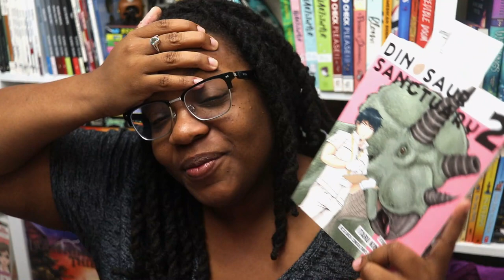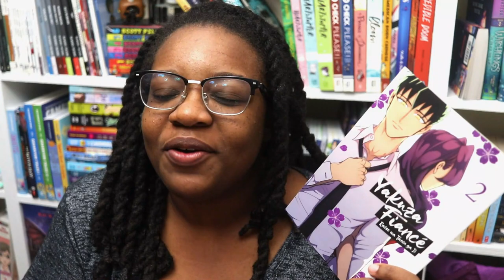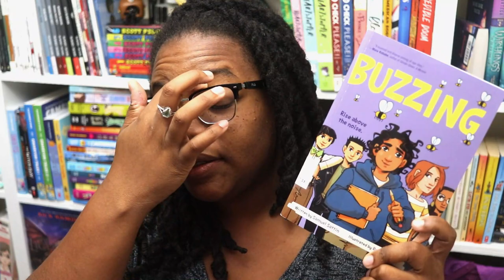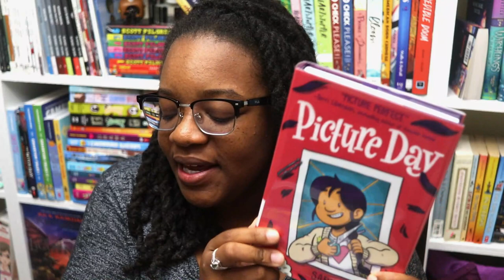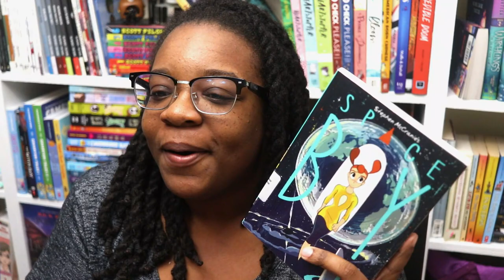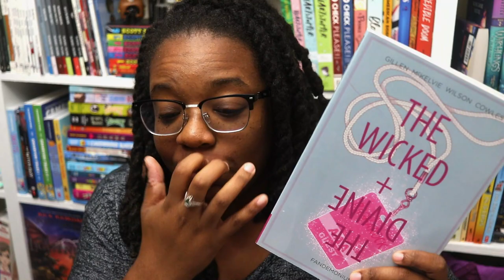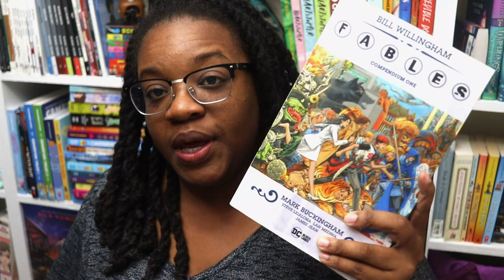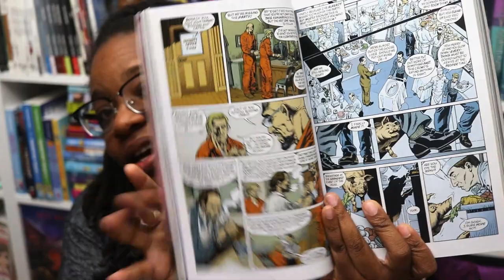November Reading Plans | 2023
Hey ya'll! Check out what I plan to read in November. Let me know what you're November Reading Plans are in the description below.

🖤Timestamps🖤

🖤Booktubers Mentioned🖤

Affliliate Links:

Code: Bookishrealm25

CODE: BOOKISHREALM